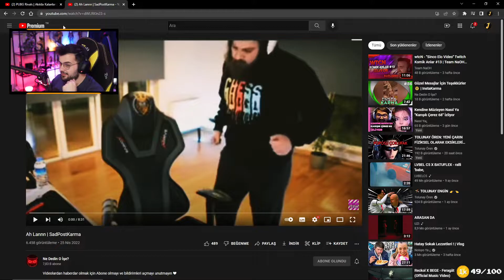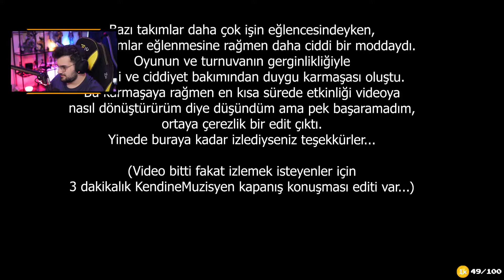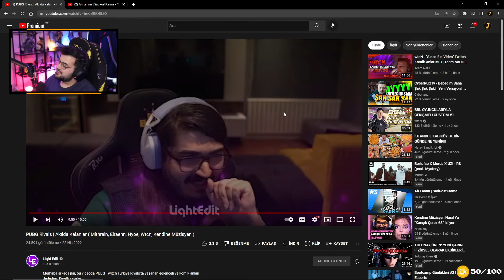Jrokez - PUBG Rivals | Akılda Kalanlar (Mithrain, Elraenn, Hype, Wtcn, Kendine Müzisyen) Liqht Edit